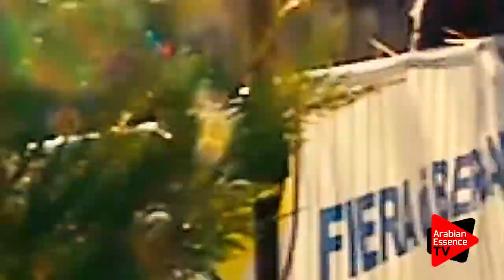AfterShow Bergamo 2017